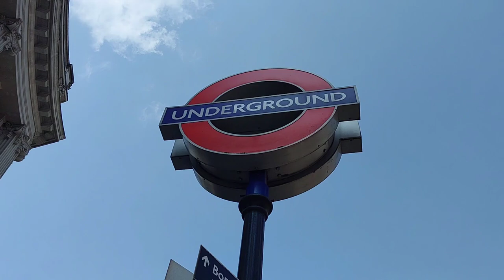Oxford Circus, Regent Street, Liberty, Walking Tour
I live in Central London. I love London. Please Join me in exploring London. In this YouTube Channel you can see amazing sights and hear various sounds. London is The Best City in the World. London is the Global Financial Hub, Global Entertaining Hub and one of the most visited cities in the world.